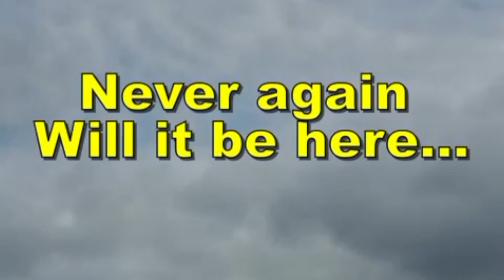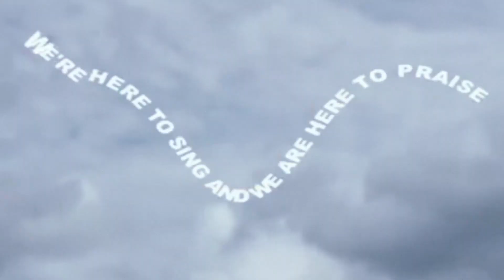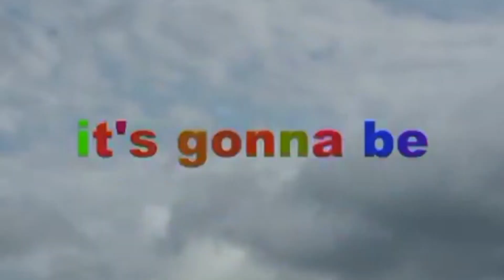Lighthouse Kids | Let's Follow the Golden Rule!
Today in the Lighthouse, Brittany has a decision to make. To help her make that decision, Ed and Brittany explore the Golden Rule and a parable from Jesus. They learn to treat others the way you want to be treated.